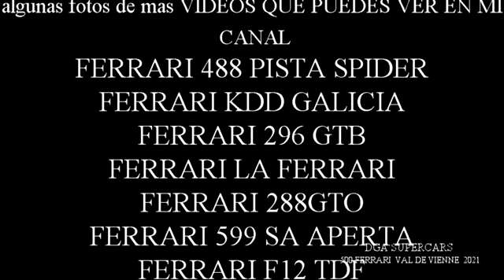lamborghini aventador svj en francia syc 2021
modelo de la marca italiana,visto en kdd deportivos en francia 2021